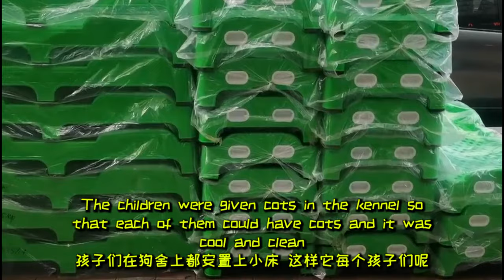一辈子为主人挣钱，比熊狗狗累到残疾要被吃肉 刘丽为救狗狗受伤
繁殖狗狗的命运 为主人挣钱 当没有价值要被淘汰 狗狗要被吃肉，刘丽大姐为救狗狗受伤。
希望大家給予關注，訂閱/点赞/分享/看完广告 是對救助站最大的支持。因为大家的支持，我們更有信心在救助的道路上 繼續救助更多受苦受難的毛孩子們。

汇款 请务必备注用途： 救助流浪狗 （For Rescue Homeless Dogs)

汇入银行： 中国银行   哈尔滨松北支行
银行地址：黑龙江省哈尔滨市松北区新湾路88号
SWIFT 代码：BKCHCNBJ860
收款人： 刘丽
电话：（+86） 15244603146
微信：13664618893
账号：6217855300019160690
地址： 中国黑龙江省哈尔滨市道理区安阳路168号

Name of Bank: Bank of China,  Harbin Song Bei Sub-Branch
Bank Address: No. 88 The Xin Wan Street, Song Bei District
Swift Code: BKCHCNBJ860
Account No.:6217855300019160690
Name:  Liu Li
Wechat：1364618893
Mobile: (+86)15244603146